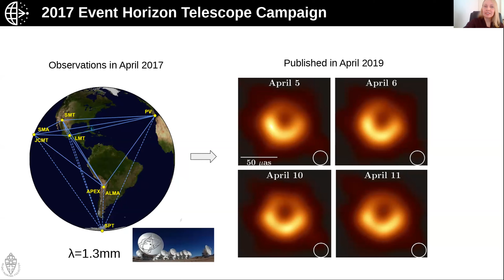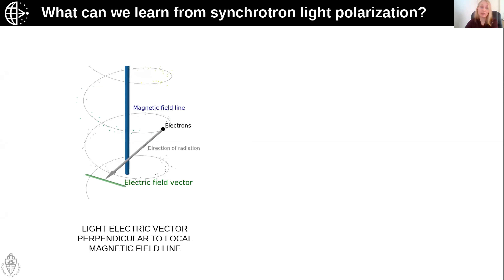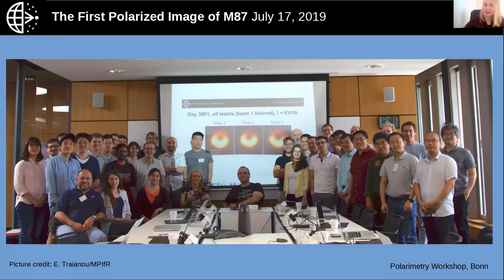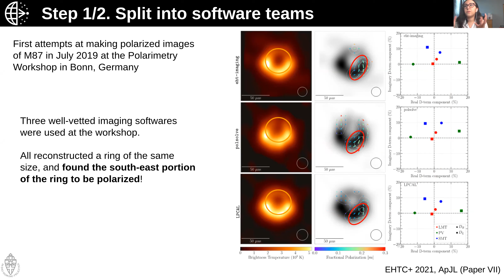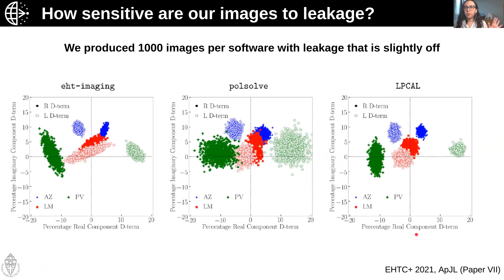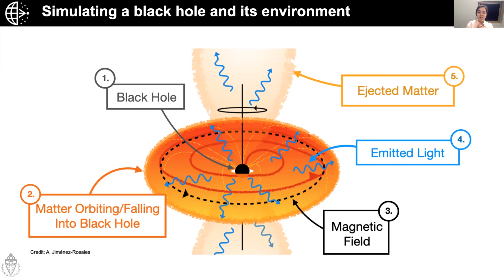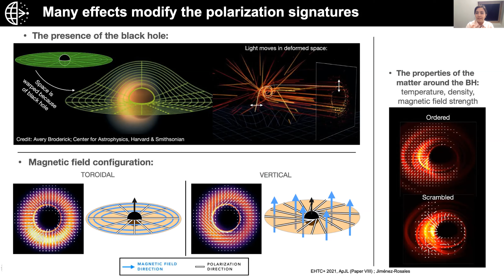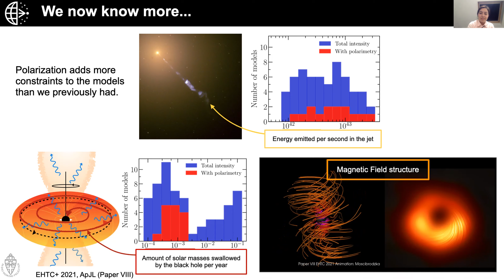Webinar: Imaging Magnetic Fields at the Edge of M87’s Black Hole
The Event Horizon Telescope (EHT) collaboration, who produced the first ever image of a black hole, has revealed a new view of the massive object at the centre of the M87 galaxy: how it looks in polarised light. This is the first time astronomers have been able to measure polarisation, a signature of magnetic fields, this close to the edge of a black hole. The observations are key to explaining how the M87 galaxy, located 55 million light-years away, is able to launch energetic jets from its core.

In this webinar, Radboud University astrophysicists who lead the research, Dr. Monika Mościbrodzka, Dr. Alejandra Jimenez-Rosales and PhD student Sara Issaoun will explain the results and their significance for black hole research.